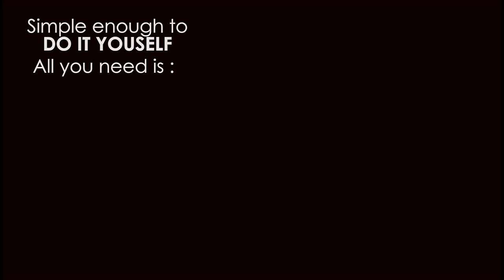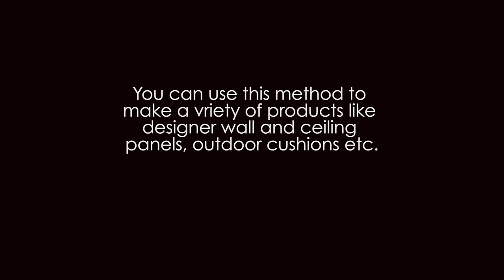Beauty of recycling: Making insulation panels out of waste thermocol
Waste thermocol can be used to make insulative tiles for people living under tin roofs - you can do this yourself and it can also be a source of income for others.